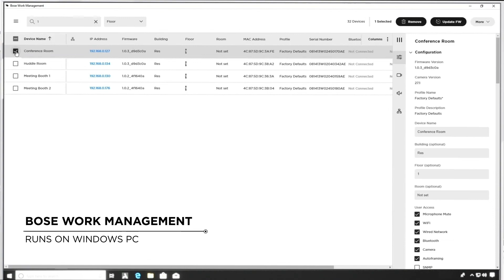The Bose Videobar™ VB1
The Bose Videobar™ VB1 is an all-in-one USB conferencing device that brings premium audio and video to small meeting areas — from huddle spaces to medium-sized rooms. Be seen clearly. Be heard and understood fully. Six beam-steering microphones automatically focus on voices in the room and reject noise. A 4K ultra-HD camera with autoframing delivers crystal-clear video, helping remote participants feel like they’re in the room. Proprietary Bose sound supports multimedia presentations, plays Bluetooth® audio, and ensures voices on the call sound natural. Single-cable connectivity means there’s no need for separate audio and video cables at the table, reducing clutter. Whether it’s a quick morning check-in or a full-afternoon workshop, the Bose Videobar™ VB1 helps you huddle up, see more, hear more, and work better.